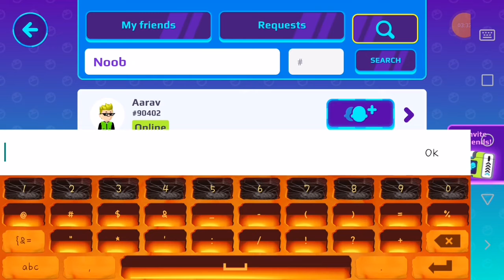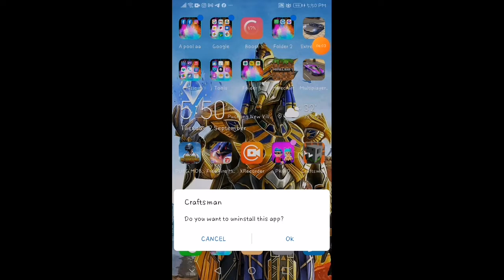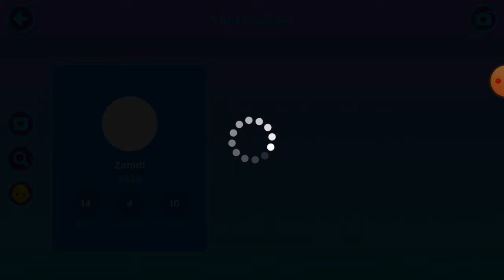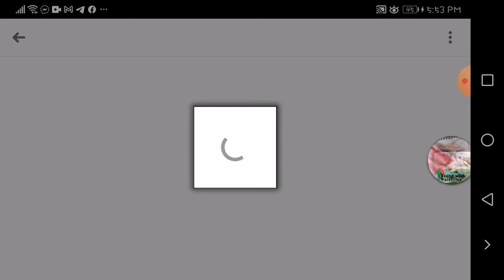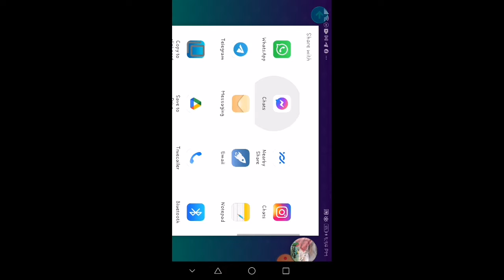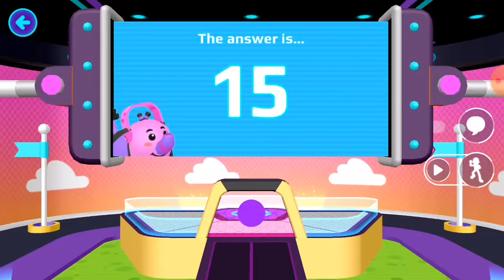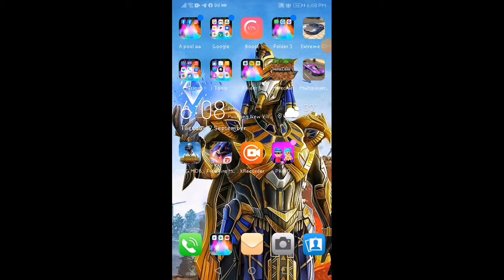7 September 2021